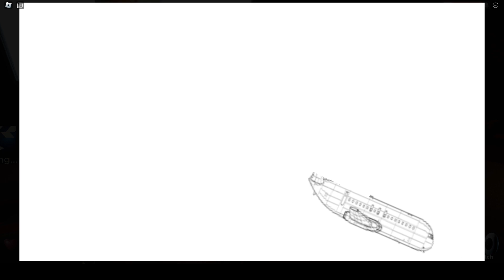Uberligen Air Collision (My Movie)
This video was made from the Roblox game, My Movie :D